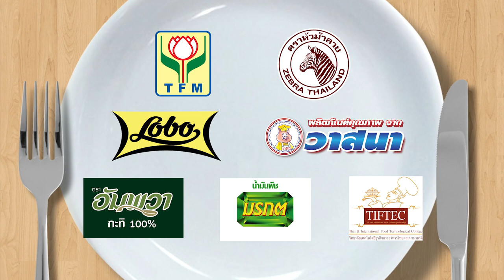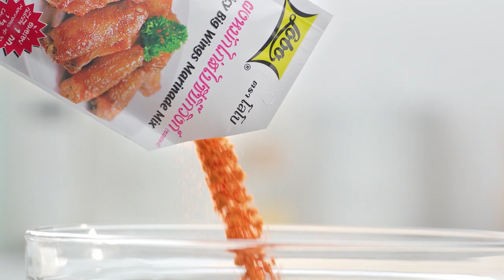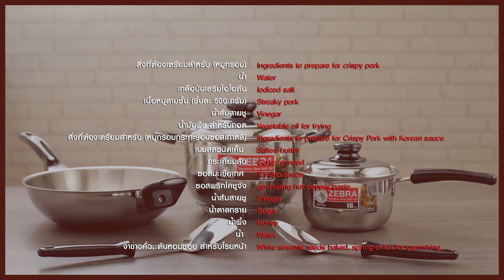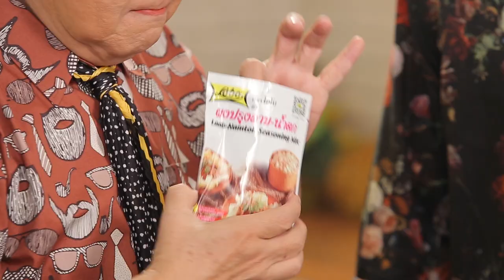ไต้ฝุ่น KPN โชว์สกิลทอดหอย พร้อมเสิร์ฟความจี๊ดจ๊าดให้ อ.ยิ่งศักดิ์ l กินได้ก็กิน l EP133 [ FULL ]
ไต้ฝุ่น KPN หนุ่มหล่อเสียงดี โชว์สกิลทอดหอย พร้อมเสิร์ฟความจี๊ดจ๊าดให้ อ.ยิ่งศักดิ์ จะกินได้ หรือเททิ้ง!!

▲Line @yingsakfood